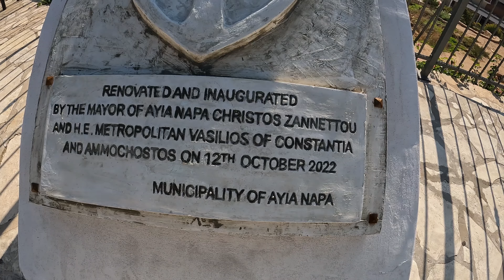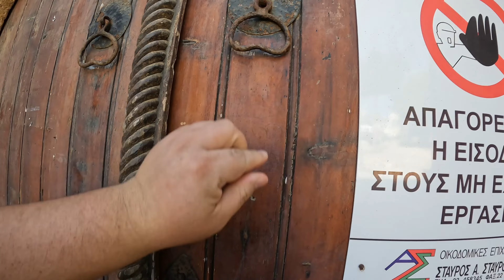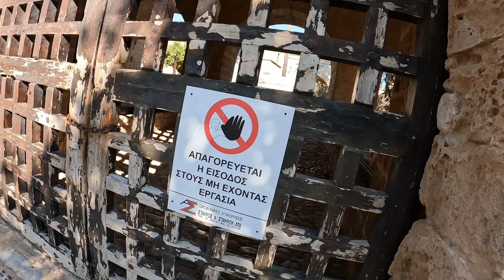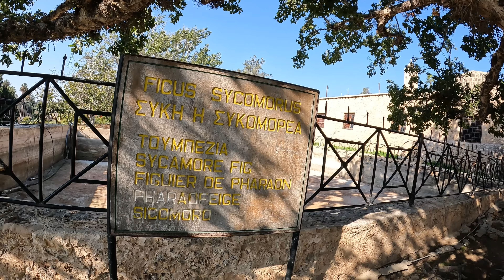Agia Napa during winter [Ep.11]